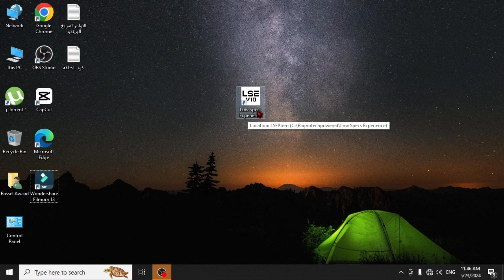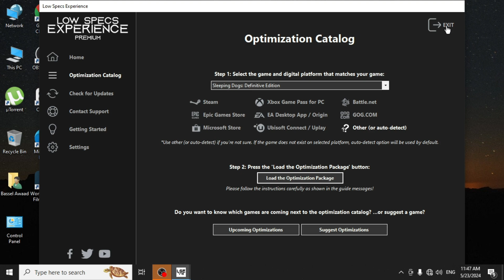How to Fix Fps Drops Sleeping Dogs - زياده فريمات وازاله لاج لعبه سليبنج دوجز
زياده فريمات وازاله لاج لعبه Sleeping Dogs
هنشرح في الفديو دا هنقول الحل النهائي لمشكلة تقطيع لعبة Sleeping Dogs حتى تتمكن من الاستمتاع بتجربة لعب سلسة وخالية من أي مشاكل!
               ‼️البرنامج المستخدم اول كومنت‼️

📌 : لو حابب تتواصل معايا وتسأل عن أي حاجه
صفحه الفيسبوك الشخصيه 👇